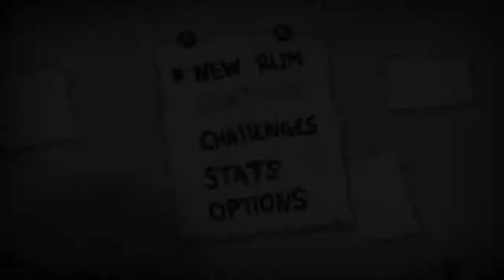The Binding Of Isaac Rebirth - Ep.10 - La montura de isaac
Empezamos unos gameplays sueltos haber como va este The Binding Of Isaac: Rebirth, que me gustan este tipo de juegos

Descripción - Información del vídeo:

The Binding Of Isaac: Rebirth  es un shooter de acción RPG generado aleatoriamente con elementos Rogue-like
Remake de Binding of Isaac que incluye la expansión Wrath of the Lamb junto a otra nueva, y también estrena dos personajes jugables y una gran cantidad de objetos, habitaciones, enemigos y jefazos, además de un modo cooperativo local.

Episodios:
Lista de Reproduccion: